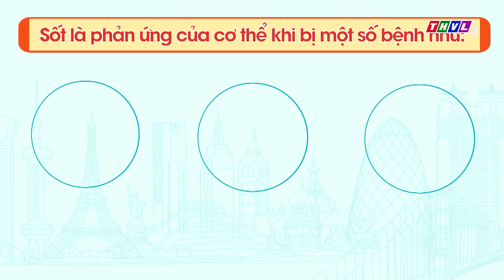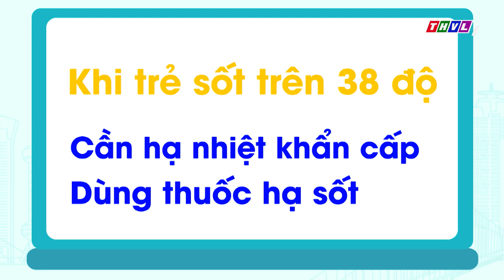Bạn khỏe không? - Tập 34: Làm gì khi trẻ bị sốt?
Sốt là triệu chứng rất thường gặp ở trẻ nhỏ, trẻ sơ sinh. Có nhiều lý do dẫn đến việc trẻ bị sốt như sốt do nhiễm trùng, sốt mọc răng, sốt do virus. Có người thì chọn phương pháp tự nhiên để giúp cho trẻ hạ sốt nhưng có người thì lại chọn cách dùng thuốc tây. Vậy thì cần làm gì khi trẻ bị sốt?
Cùng lắng nghe những thông tin sức khỏe hữu ích từ Tiến sĩ - Bác sĩ Nguyễn Thị Sơn và diễn viên Huỳnh Nhu xoay quanh các vấn đề cần lưu ý khi trẻ bị sốt. Đón xem chương trình BạnKhỏeKhông được phát sóng lúc 19h35 Thứ Hai ngày 14/11/2022 trên kênh THVL1.